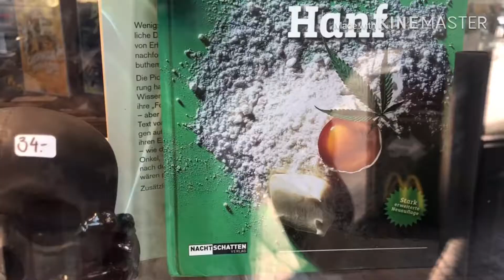Achei uma mochila de couro e 4 blusas por apenas 1,95 cada na Suíça 🇨🇭